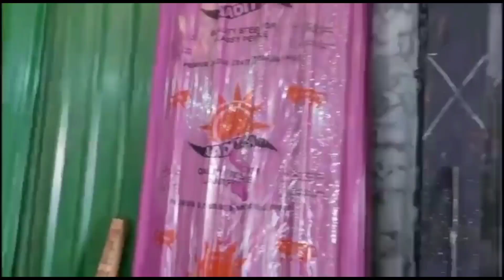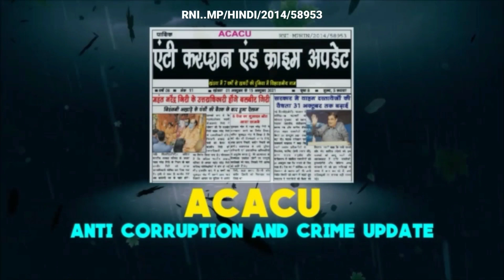Khandwa- मोघट रोड पर ऑटो में तोड़फोड़ करने के आरोपी को गिरफ्तार कर भेजा जेल